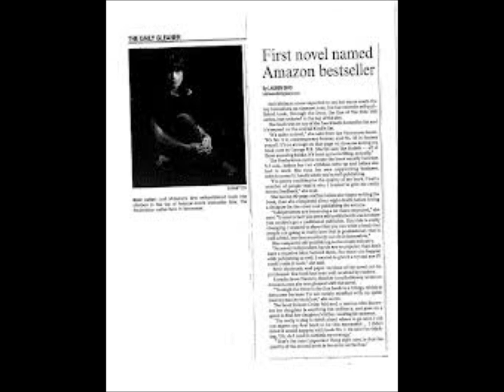THROUGH THE DOOR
THROUGH THE DOOR. Song of The Replacement System. Written and recorded by Jameison Kenny. The song title was put through a google image search, images were downloaded at random into windows movie maker and the music and images were fused "as is".
Recorded in Albany, NY or Denver, Colorado.

Quite possibly inspired by Laura Field, a friend who died from complications of cancer.